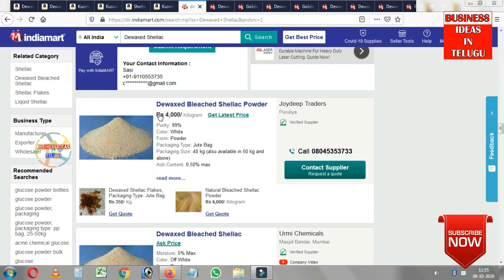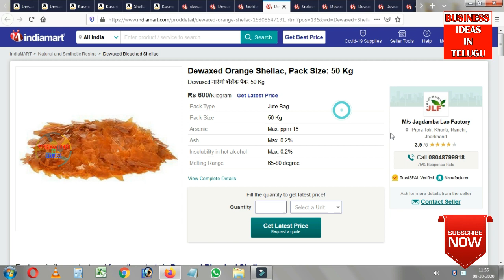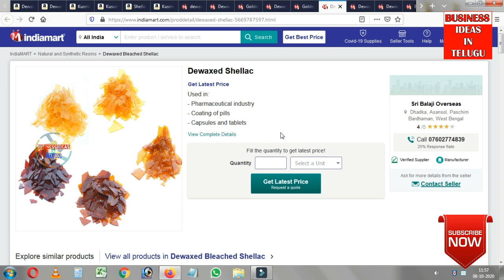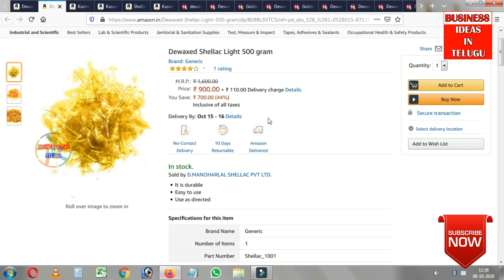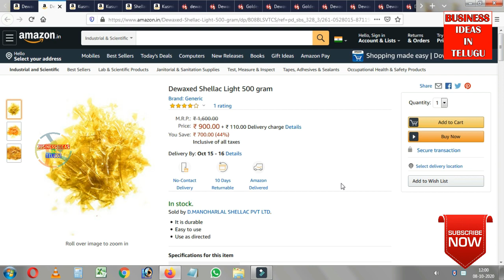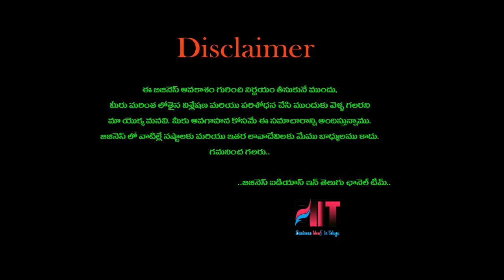బిజినెస్ ! Small business ideas! New business idea's! business ideas ! Low Investment Business Idea